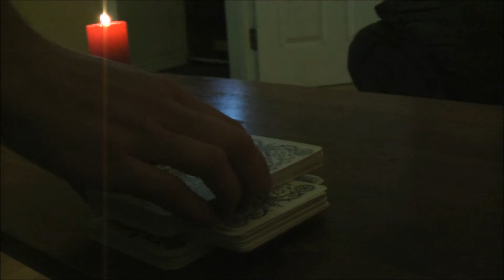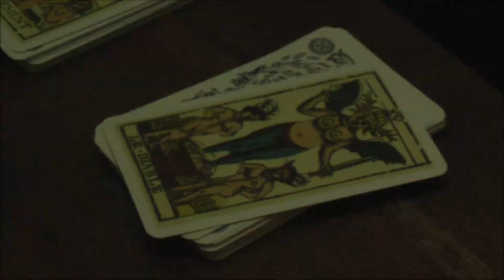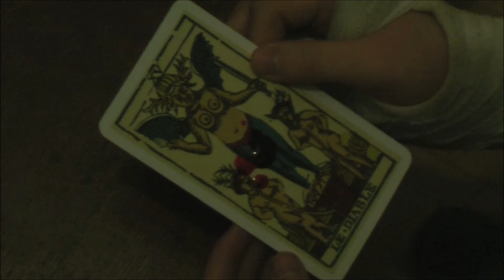Fortune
A film I wrote and directed, thanks to Thomas Byrne, Donnacha Hurney and Kieran McHugh who all helped out on the project. all rights belong with their artists. I used Windows Movie Maker, so the editing and audio quality isn't great, that said, hope you enjoy.